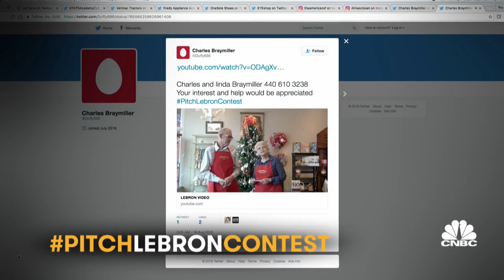PitchLeBronContest Recap | Cleveland Hustles | CNBC Prime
Businesses around the country took their shot at a social media endorsement from LeBron James​, but only one was crowned the winner.
Congratulations to Yolanda Jones of San Francisco!